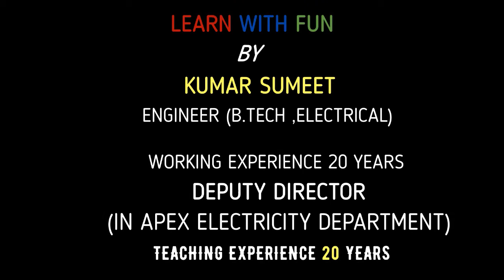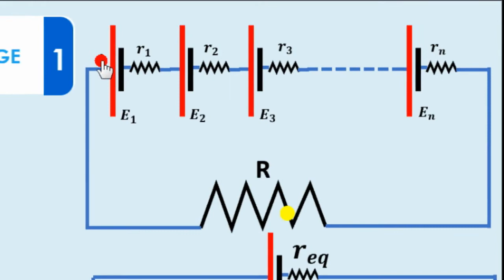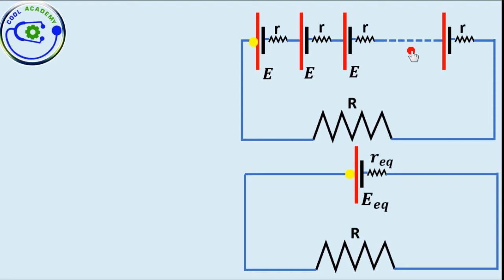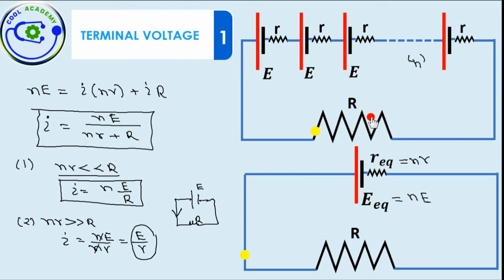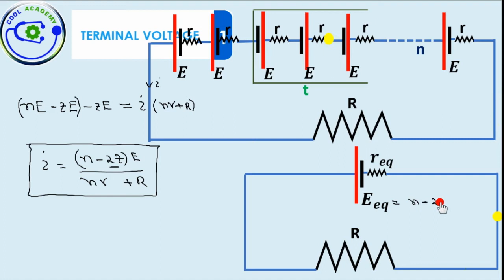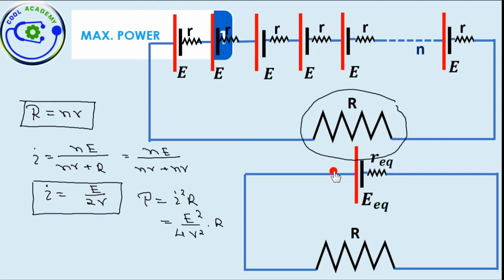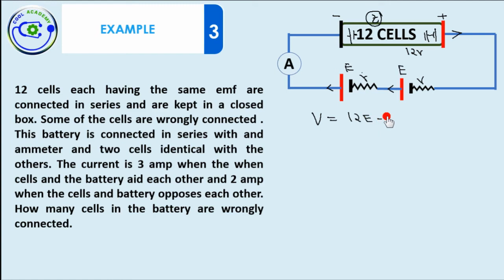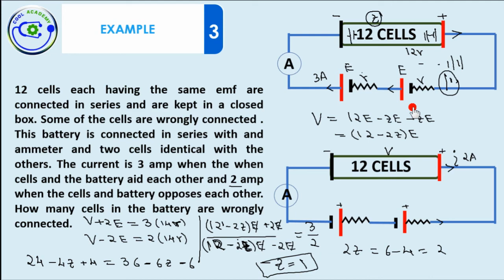GROUPING OF CELLS | PART 2 : SERIES GROUPING OF CELLS | CURRENTELECTRICITY | BOARDS | NEET | JEE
In this video we will discuss about series grouping of cell.  How internal resistance play important role to get maximum power through load. At the end of video , one example based on this concept.
This is second part , there are three more parts which will come soon and last part we will take numerical of competitive and board exam with some logical questions.
Below are links of previous topic
2. CURRENT IN UNBALANCED WHEATSTONE BRIDGE ,SHORT CUT AND UNIQUE METHOD, YOU WOULD HAVE NOT SEEN BEFORE
13. SUM UP OF EQUIVALENT RESISTANCE OF DIFFERENT TYPE OF INFINITE GRID NETWORK (SQUARE, TRIANGLE, HEXA)